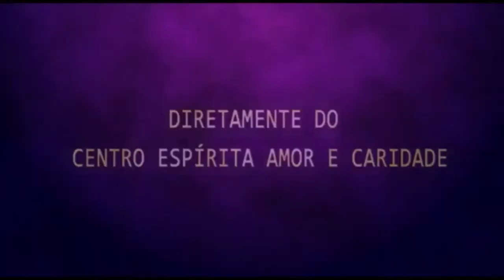Palestra Espírita - Vivi mas esqueci (edição 05) - Sidney Fernandes